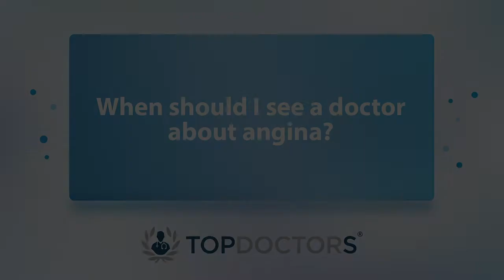What does an angina attack feel like? - Online interview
Angina pain is typically felt across the chest, but the symptoms can manifest differently patient to patient. However, what are the causes? And is it serious?

Here to answer these questions, and more, is leading London and Cambridge cardiologist Dr Charis Costopoulos.  Watch this informative video to discover what you need to know about angina.

00:00 What does an angina attack feel like?
00:57 What causes angina?
03:01 Is angina a serious condition?
03:53 When should I see a doctor about angina?
04:48 What are some of the treatments for angina?
06:09 Can stress cause angina?

If you are interested in booking a consultation with Dr Costopoulos, you can do so today by visiting his Top Doctors profile